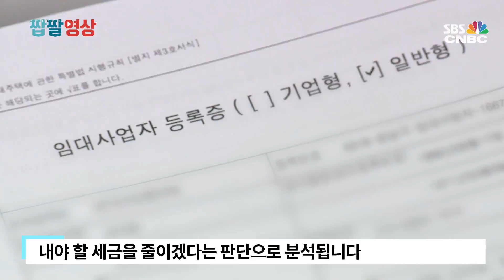[짭짤 자막뉴스] “양도세 중과 피하자”…집 팔거나 아니면 임대등록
“양도세 중과 피하자”…집 팔거나 아니면 임대등록